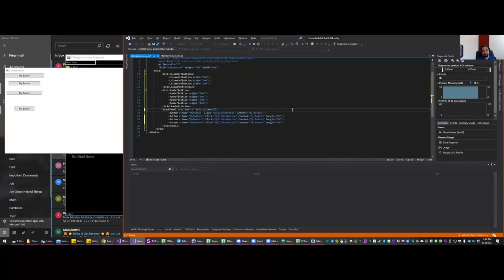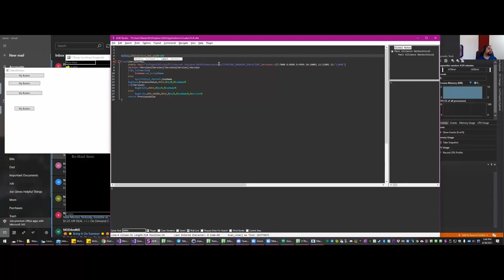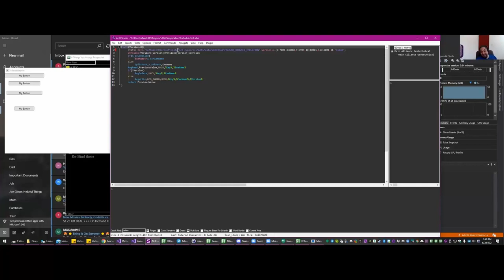Remotely Disabling a Hotkey: The simple solution is sometimes elusive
Isaias and I are close to releasing some cool AutoHotkey scripts that will help AutoHotkey users.  One thing we wanted to do was remotely disable a hotkey.  We thought of some really advanced approaches but Maestrith gave us a super easy / simple solution.

Sometimes having someone else think about the task can really help you!
TLDR: The video discusses the power of simple solutions and introduces a new hotkey feature in AutoHotkey, a tool that can save time and increase productivity.

1. 00:00 🤔 Maestro and Raptor X faced a complex problem in C sharp, but Maestro's simple solution reminded us to think outside the box.
 1.1 Maestro and Raptor X were struggling with a complex problem in C sharp, but Maestro came up with a simple solution that reminded us to think outside the box.

2. 00:46 💡 A simple solution can replace complex programming.
 2.1 The speaker discussed a simple solution that negated the need for complex programming.

3. 01:27 🚨 A new hotkey feature allows users to disable specific hotkeys in running processes with a simple script.
 3.1 Create a hotkey on a running process to disable a specific hotkey in the script.

4. 02:25 🤔 A script has a hidden window and process ID, and the speaker is trying to set up a hotkey on it.
 4.1 The speaker is unsure if there is a GUI for their running script, but they know that all scripts have a hidden window and a process ID, and they are trying to figure out how to set up a hotkey on a running script.

5. 03:21 💻 Create hotkeys for sending messages while using active windows.
 5.1 Creating a hotkey when a window is active is a simple and effective solution for sending messages.

6. 04:31 💻 A script without GUIs can still be conditioned on the script handle instead of window titles.
 6.1 Scripts without GUIs may pose an issue when trying to condition on window titles, but it is possible to make the condition on the script handle instead.

7. 05:21 Using conditional hot keys based on pids is a possible solution, but it's good to ask for help when unsure.

8. 05:47 💻 AutoHotkey is a powerful automation tool that can save time and increase productivity.